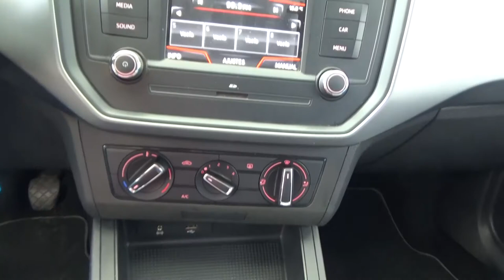Seat / Ibiza / 2018 - 1315